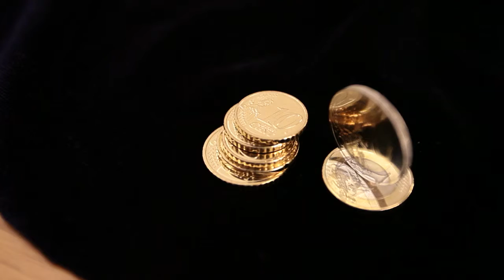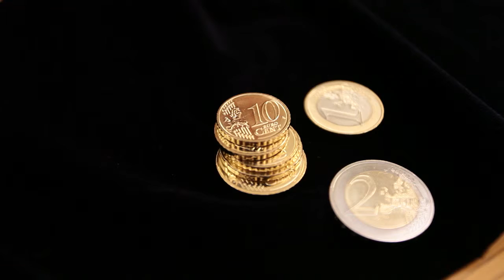Vairāk nekā puse iedzīvotāju pamanījuši, ka Latvijas eiro rotās tautumeita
Vairāk nekā puse jeb 55% valsts iedzīvotāju ir pamanījuši, ka Latvijas eiro monētas rotās tautumeitas attēls, liecina pētījumu aģentūras ''TNS Latvia'' jaunākās aptaujas rezultāti. Vēl maijā gandrīz puse aptaujāto nezināja, kas būs attēlots uz Latvijas eiro monētām.